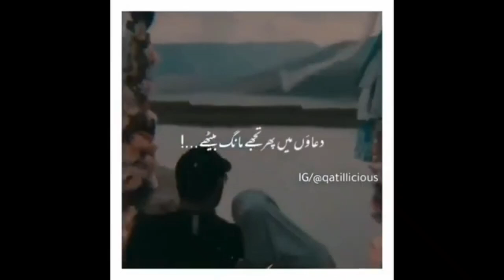sad shayari tik tok video heart broken